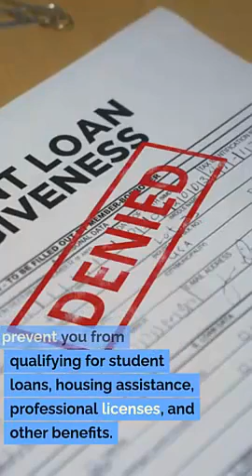Kanab UT Construction Law Lawyer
Construction litigation
Construction contracts
Construction dispute resolution
Construction claims
Construction defects
Construction arbitration
Mechanics liens